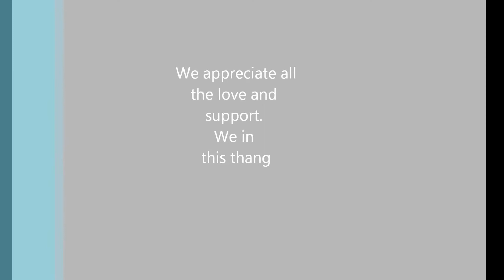The Plug with Big Show Tha Rapper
The Plug bent some corners threw the Southside of Richmond and gained some hood knowledge from Richtown native Big Show Tha Rapper.